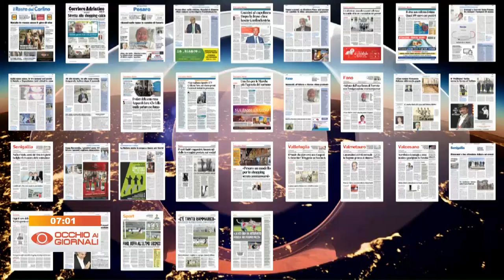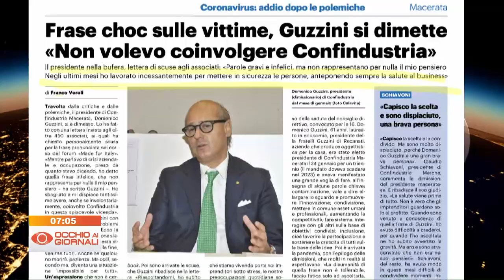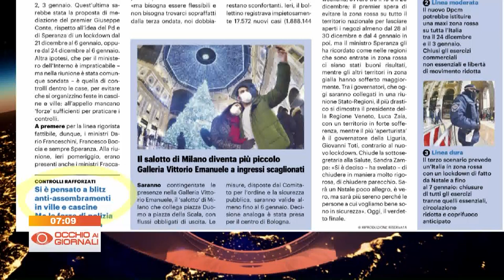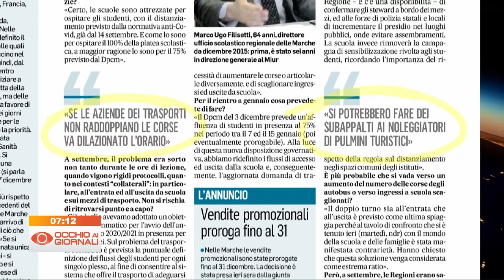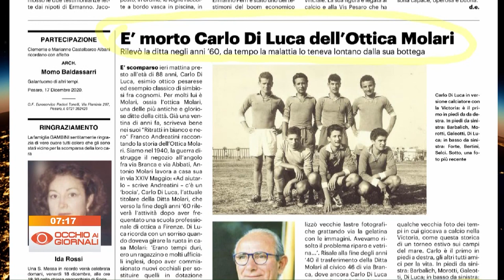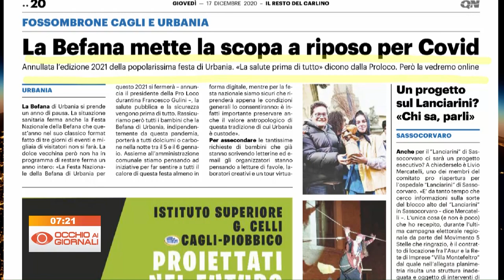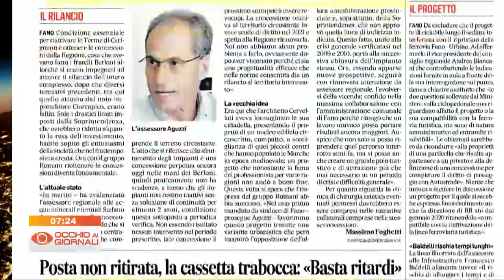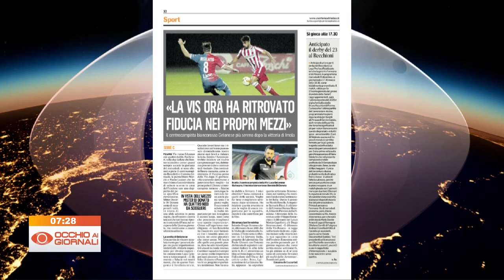Occhio ai Giornali 17 dicembre 2020